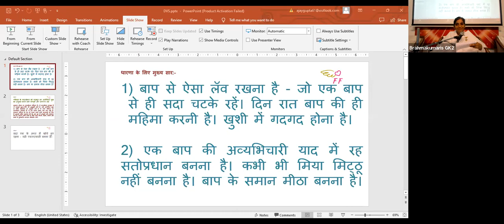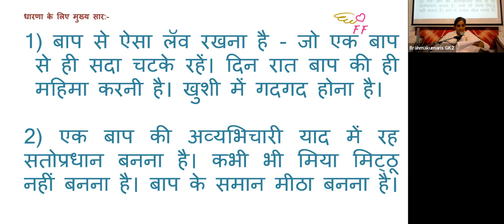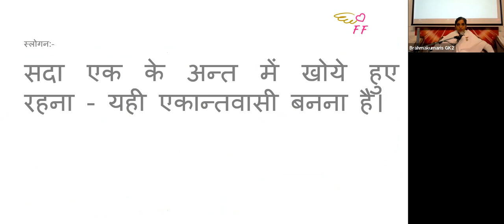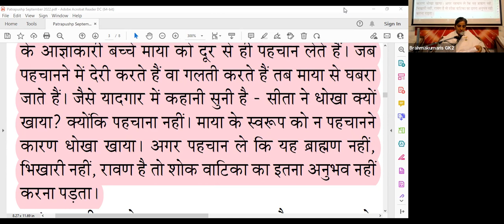13th Sept - Saakar Murli - BK Sister Sangeeta